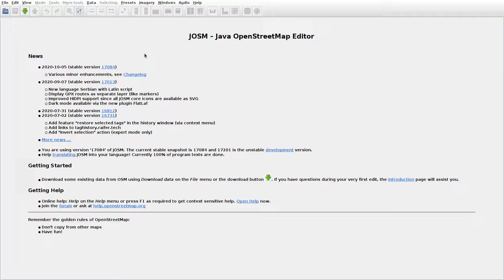JOSMrec0526 2020 10 16